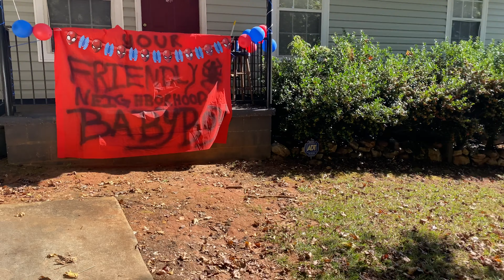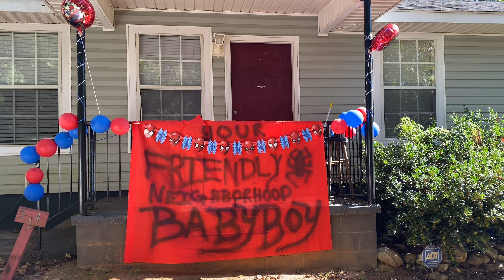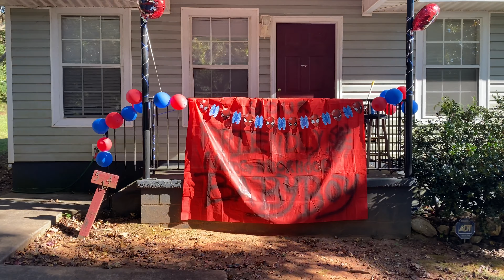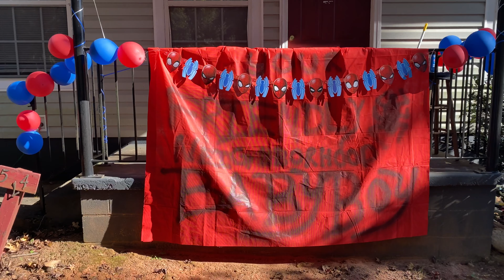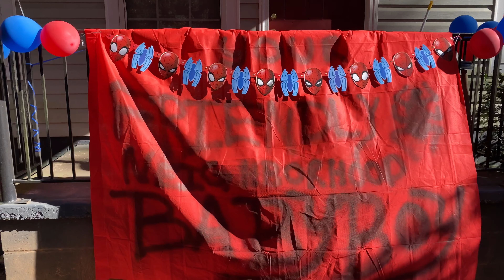Drive-thru baby shower 2020